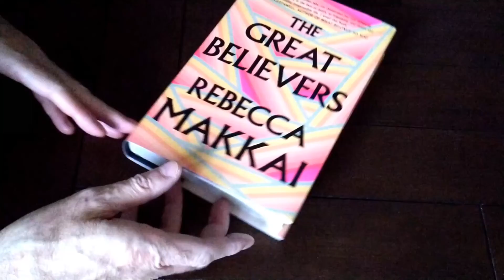Sunday Sentence: The Great Believers by Rebecca Makkai